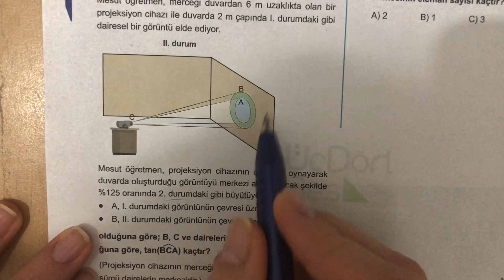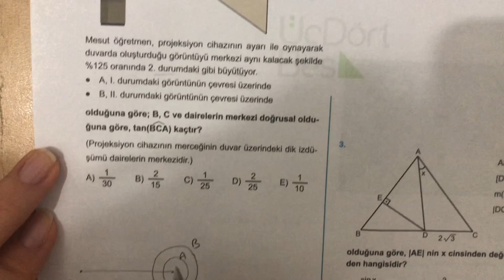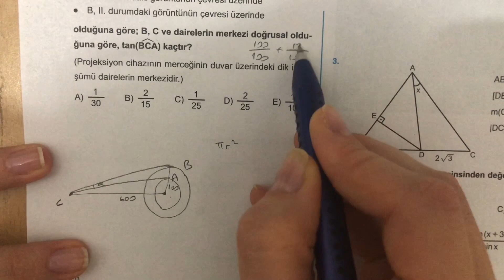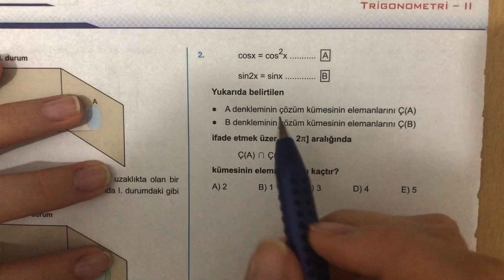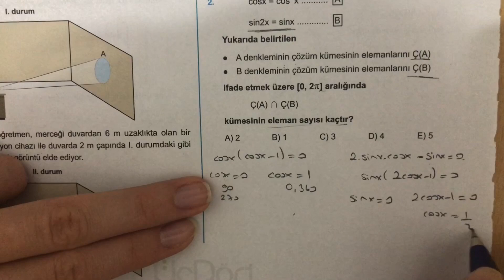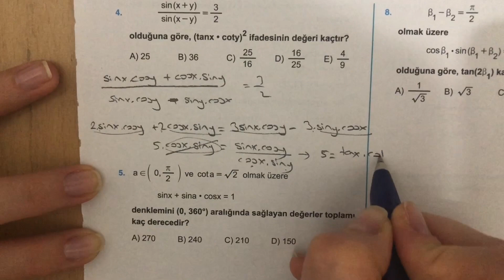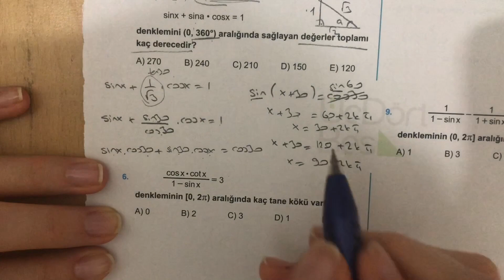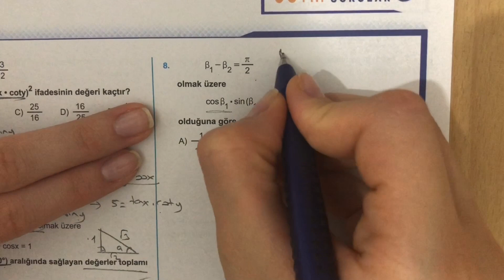(2020) 345 AYT MATEMATİK TRİGONOMETRİ-II ÖSYM-6 ÇÖZÜMLERİ